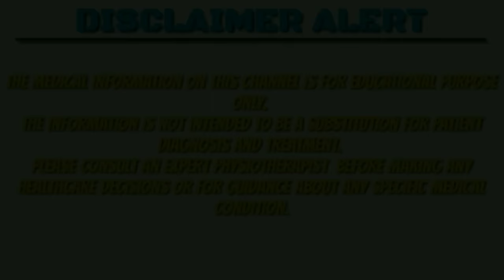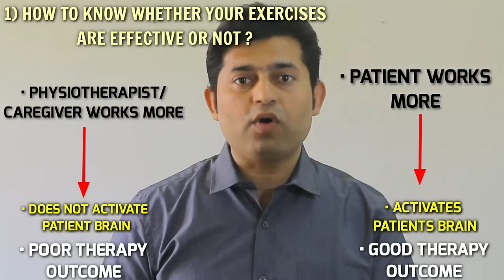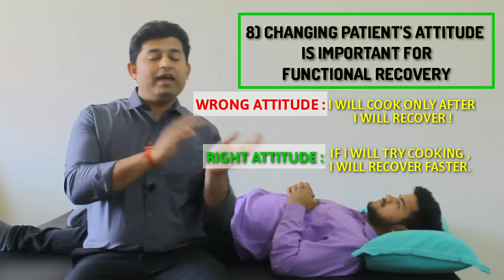IMPORTANT PHYSIOTHERAPY EXERCISE TIPS FOR FASTER RECOVERY IN STROKE/ PARALYSIS PATIENTS